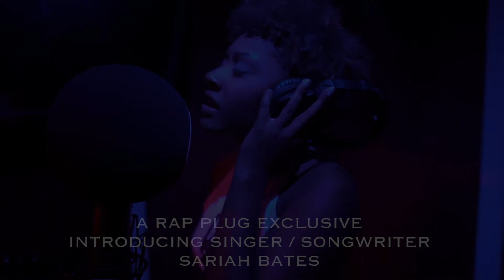RAP PLUG BEHIND THE SCENES WITH SARIAH BATES